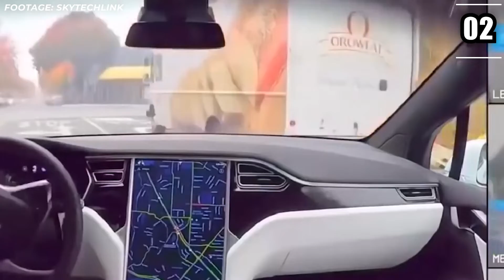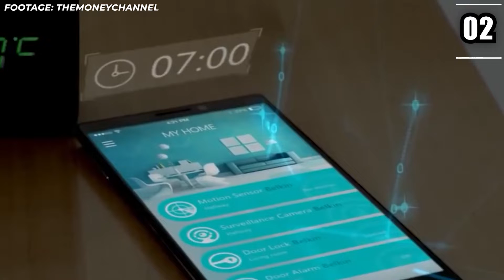Saudi Arabia's $500 Billion Future Mega City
"Neom," a $500 billion-dollar supercity in the works. Saudi authorities have called it "the world's most ambitious enterprise."

Neom is destined to be a 16-borough metropolis on the Red Sea coast in the Tabuk area of northern Saudi Arabia. In this film, you will witness Neom's idea as a daring and courageous dream. The men and women behind this outlandish concept believe it is a glimpse of what a New Future may look like. Indeed, the word "Neom" literally means "new future."

The concept and purpose of Neom are apparent, but can it be accomplished if it actually is the most ambitious undertaking in the world?

What do you think of "Saudi Arabia's $500 Billion Future Mega City"?

Welcome to Luxe Life!
A channel made to watch videos of unbelievable but amazing facts about the most interesting people on earth!
Whether you want to learn about the lifestyle of famous celebrities, how they spend their millions, the most expensive things in the world, secret military technology, money topics and even some of the strangest discoveries - we've got you covered.